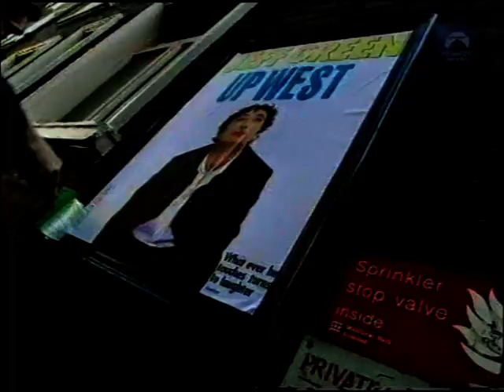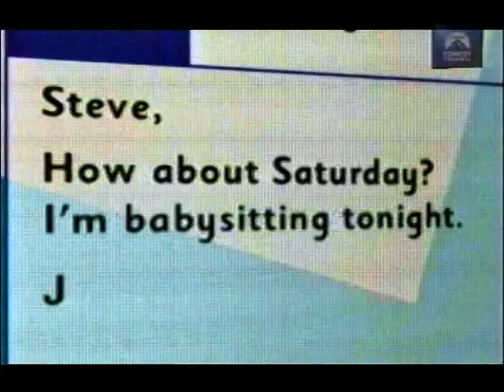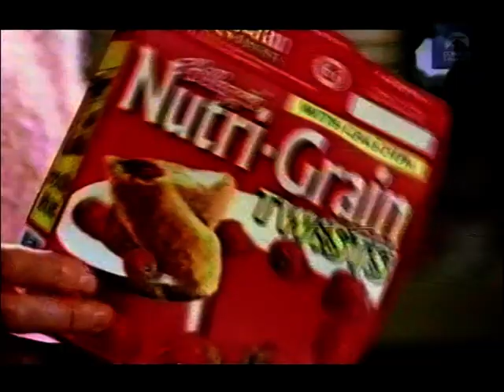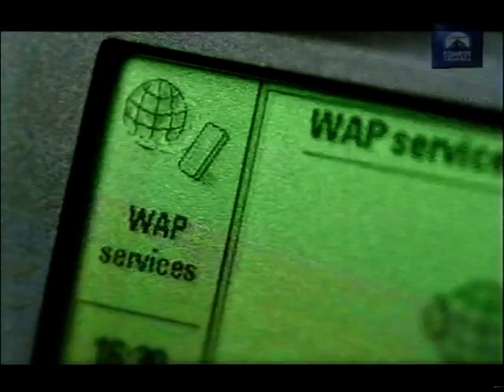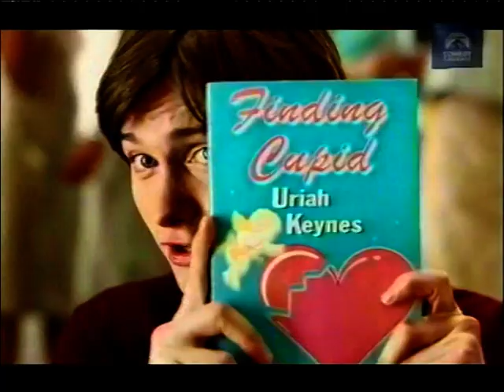Jeff Green - Up West (1998)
Stand-up comedy from Jeff Green at the Gielgud Theatre